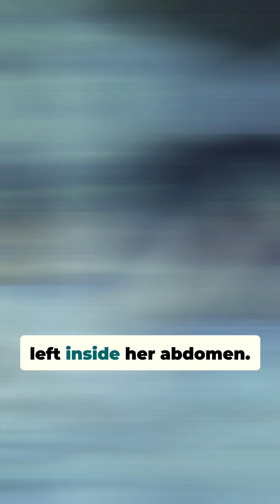The Top 5 Weirdest X-Ray Images!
Prepare to be amazed and baffled by the strangest things ever captured on X-rays! In this video, we reveal the Top 5 Weirdest X-Ray Images that showcase unbelievable objects, bizarre injuries, and medical mysteries. You won’t believe what’s inside!